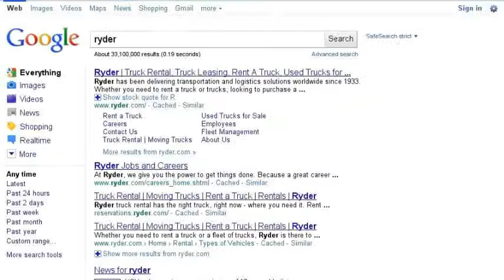Ryder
this is for my kitty i will be making one for my dog and people who are awesome like: well i'm not telling you!